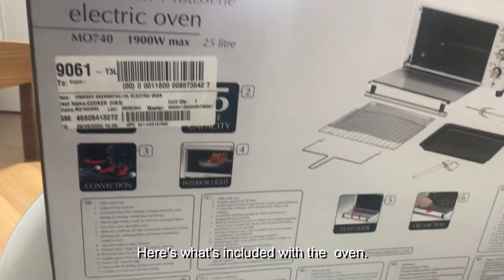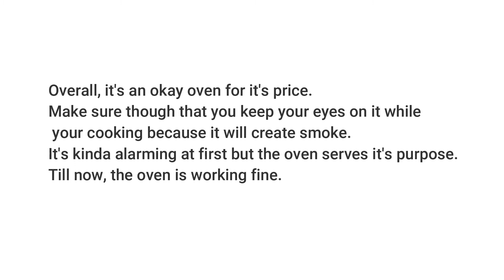WHAT’S WRONG WITH THIS KENWOOD OVEN?!! (Honest Review)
You will be surprised by how the oven looks like a year later!

I have bought Kenwood Convection +  Rotisserie Electric Oven a year ago and recorded my unboxing but I was not able to upload it. I decided to upload one year after - review instead.

Pls subsribe!